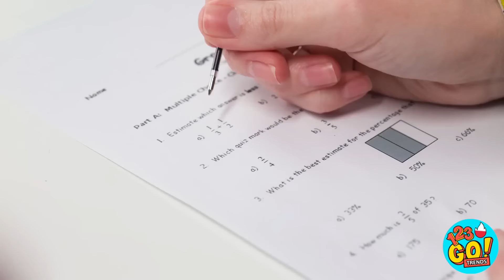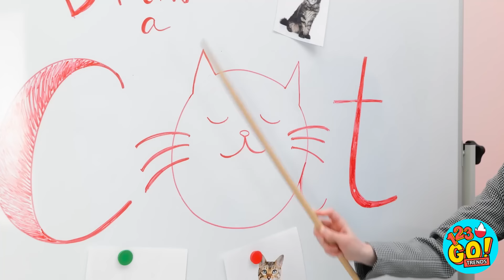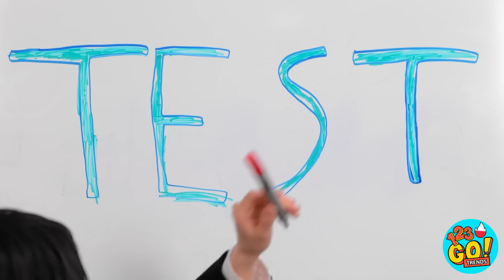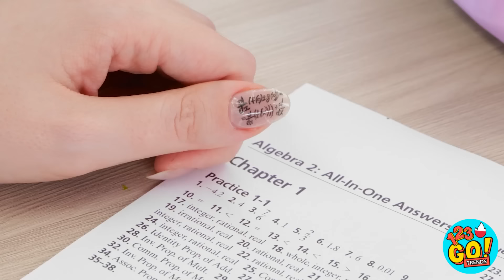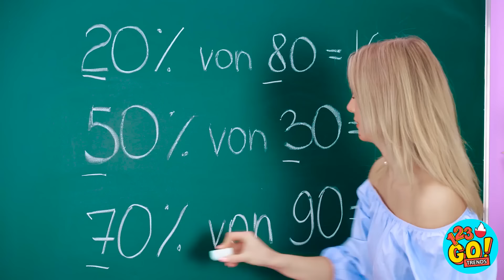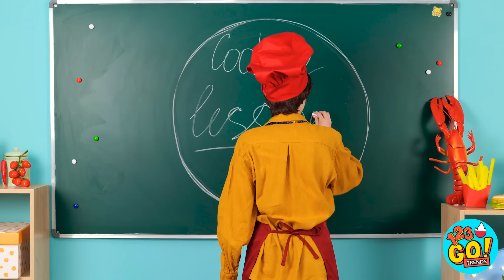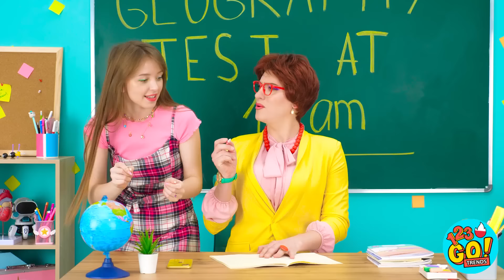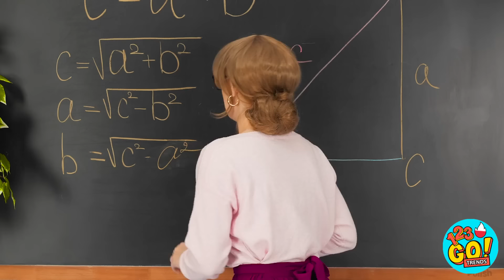🎒 DOBRY VS ZŁY NAUCZYCIEL SZALONE SZTUCZKI SZKOLNE 😱 Powrót do szkoły DIYs Pranki od 123 GO! TRENDS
Ponieważ jeżeli chodzi o szkołę, czasami najbardziej szalone pomysły są również najbardziej genialne! 🚀 Zanurz się w chaosie razem z nami, dzieląc się zabawnymi sytuacjami i sprytnymi sztuczkami, które wywołają u Ciebie salwy śmiechu.

🤓 Udostępnij to wideo swoim kolegom z klasy, oznacz przyjaciół, którzy uwielbiają dobrze się pośmiać, i nie zapomnij wcisnąć przycisku polubienia, jeśli jesteś gotowy dołączyć do zabawy!